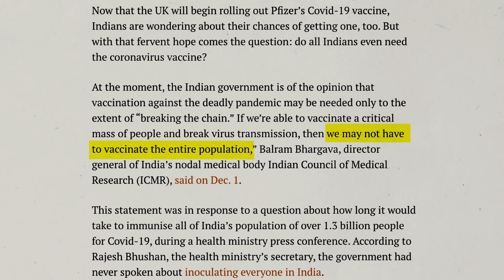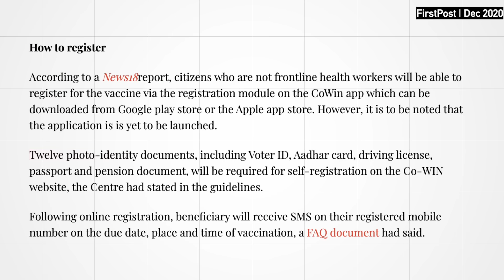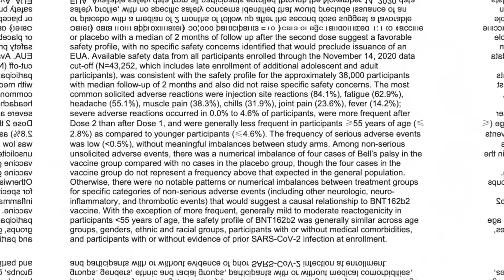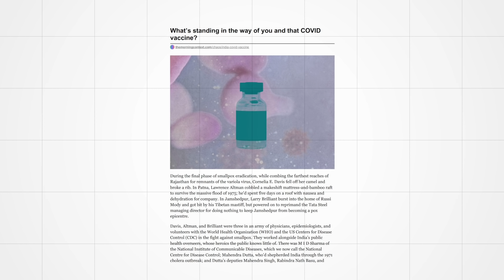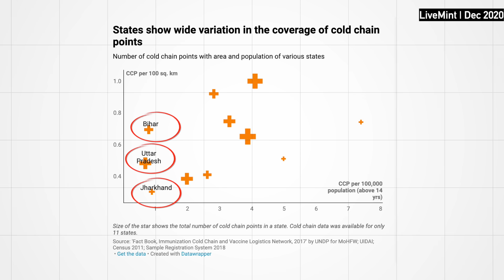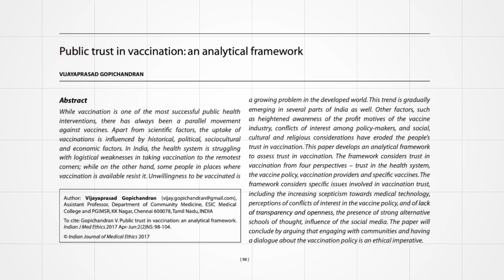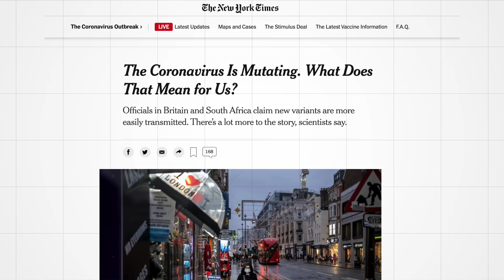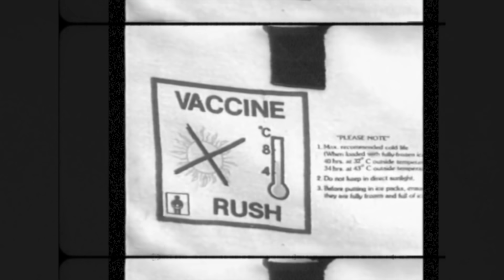COVID-19 vaccines in India, explained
Government of India has announced that it aims to vaccinate 30 crore Indians by August 2021. However, there are lots of questions that are unanswered: Are the vaccines effective? What are their side-effects? What will be their price? In this video, we will answer these critical questions.

Script: Priyanshu Sinha (Twitter/@bol_priyanshu)
Thumbnail: Ayushman Khare (Instagram/@ayushman27)

Markers
0:00 Introduction
0:45 Current situation in India
2:57 How effective are the vaccines?
3:56 Side-effects from vaccines
5:20 Identifying vulnerable people
6:59 Vaccine infrastructure challenges
8:16 Convincing people to take the vaccine
11:01 Who will pay
11:52 How will the crisis end?

Sources:

0. Introduction

1. Current situation in India

2. Vaccine effectiveness and side-effects

3. Identifying priority people

4. Vaccine infrastructure

5. Vaccine hesitance

6. Vaccine prices

7. Will the crisis end with vaccines?